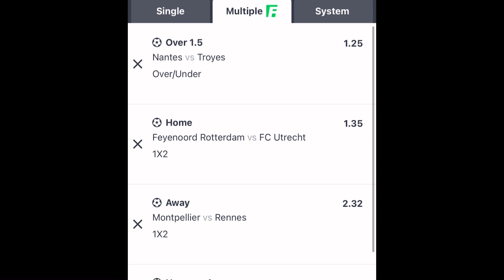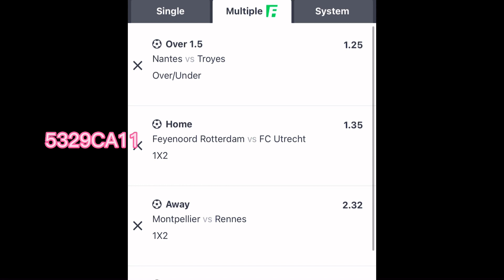FOOTBALL PREDICTIONS TODAY 23/4/2023/SOCCER PREDICTIONS TODAY|BETTING TIPS